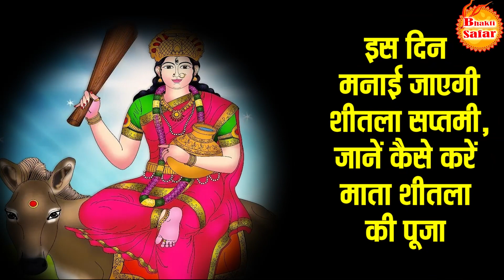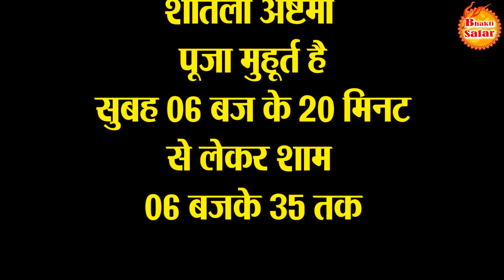कब होती है शीतला माता की पूजा, जानें क्यों मनाया जाता ये पर्व |Sheetla Mata Puja Vidhi |Bhakti Safar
sheetala mata pujan, sheetla mata, शीतला अष्टमी,शीतला माता, Sheetala Ashtami 2023, holi ke bad sheetala ashtami kyu manayi jati hai, sheetala ashtami ka khana, sheetala ashtami ki puja kyu karte hai, sheetala ashtami kyu manaya jata hai, sheetala ashtami kyu manayi jati hai, sheetala ashtami mahatva, शीतला अष्टमी की पूजा क्यों करते है, शीतला अष्टमी क्यों मनाई जाती है, शीतला अष्टमी महत्व, होली के बाद शीतला अष्टमी क्यों मनाई जाती है, Sheetla Mata Puja Vidhi,Bhakti Safar